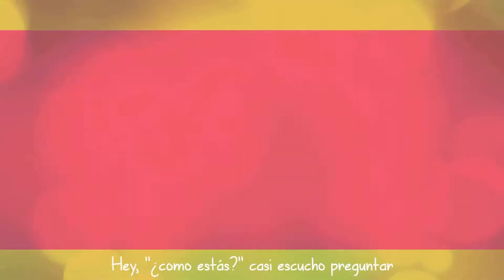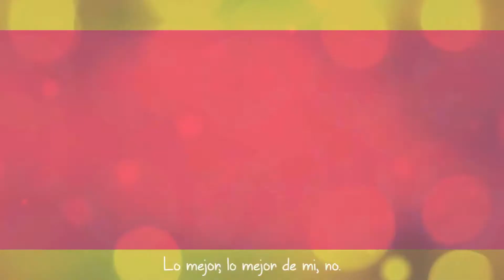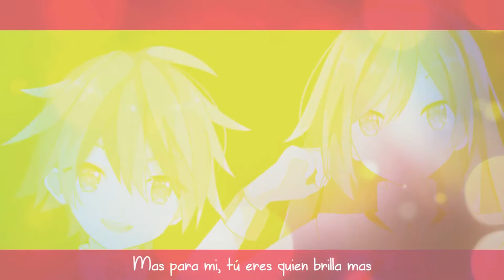【ft. Hyu】 Drop Pop Candy 【Cover en Español】 by luna chan